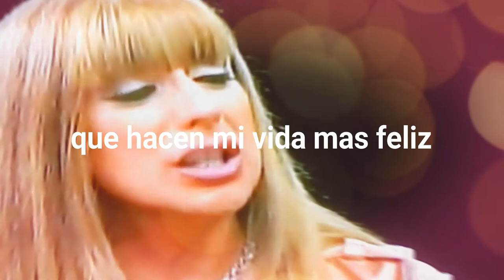Saludo de Navidad-2017-VANESSA SQUILLACI